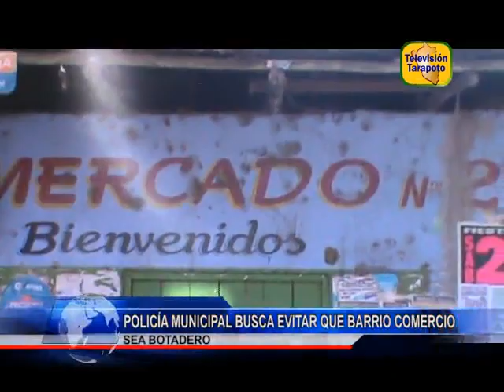POLICÍA MUNICIPAL BUSCA EVITAR QUE BARRIO COMERCIO SEA BOTADERO